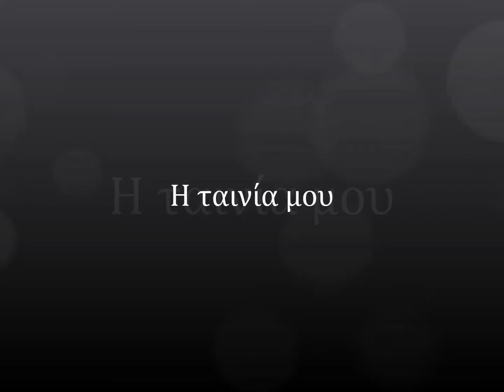HAPPY BIRTHDAY JOHNNY.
ΑΦΙΕΡΩΜΕΝΟ ΣΤΟΝ ΜΠΑΜΠΑ ΜΟΥ!